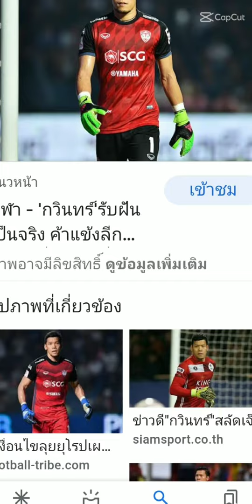กวิน ธรรมสัจจานันท์